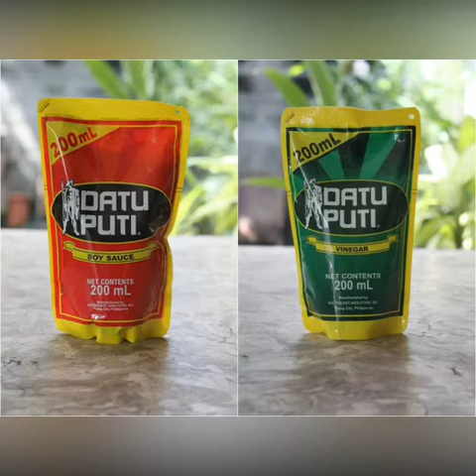Simple adobong balot ( quick and easy ) - june 12, 2016